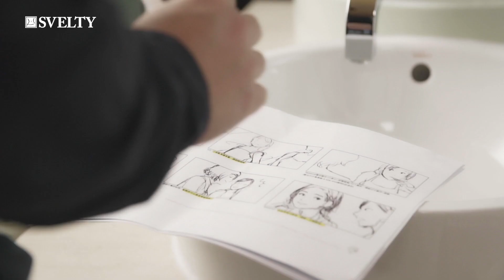😍 朱晨麗 - Rebecca Zhu 瘦身唔瘦胸 (Svelty) (HD) ❤️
朱晨麗 -  Rebecca Zhu 瘦身唔瘦胸 (HD) ❤️